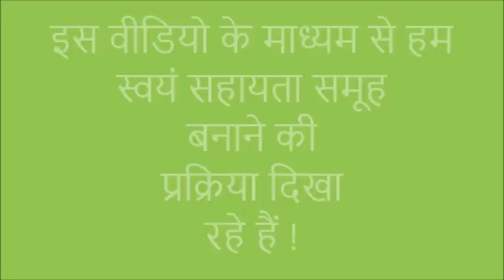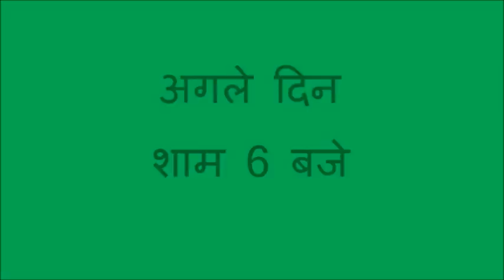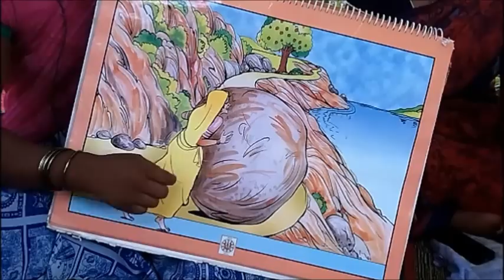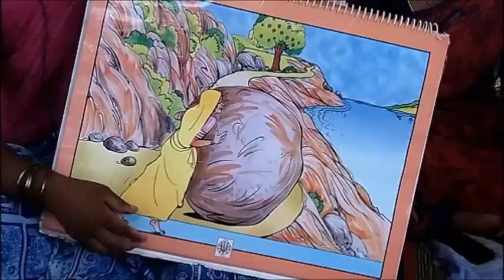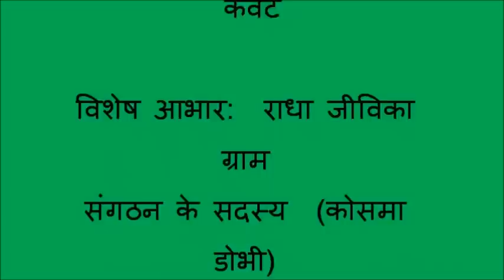SHG Formation_Gaya_JEEViKA Bihar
The video was shot at Kosma village of Dobhi block, Gaya. The video encapsulates the process of SHG formation.